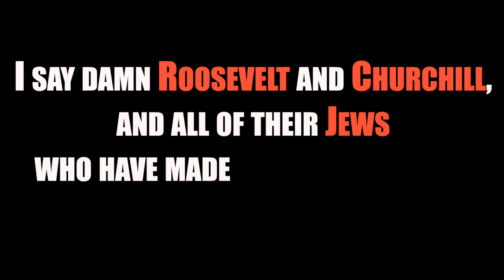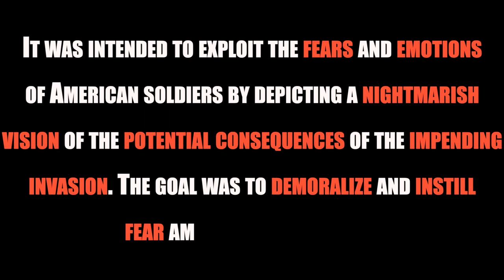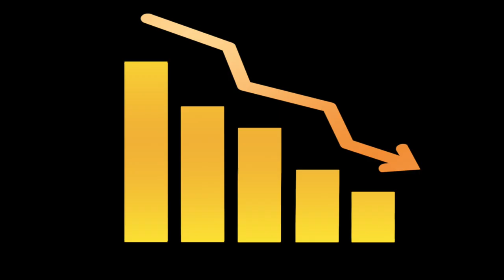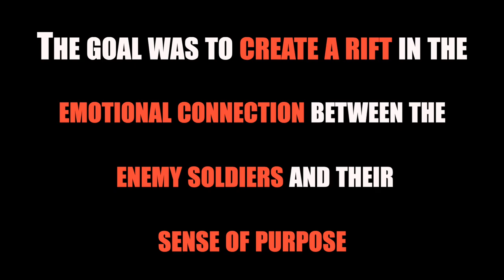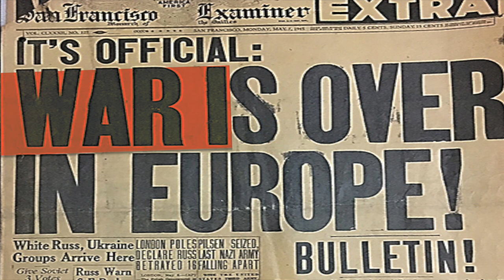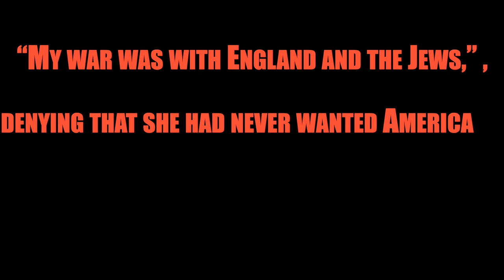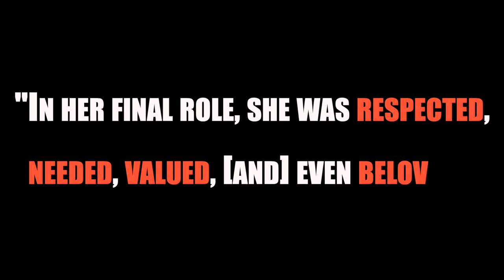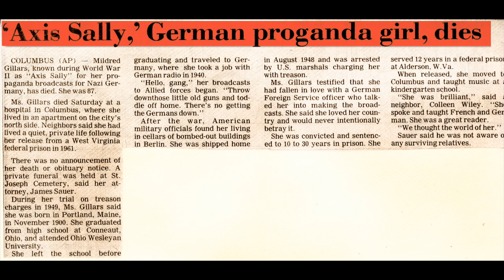Axis Sally (Mildred Gillars) | American Traitor | World War 2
Mildred Gillars, infamously known as "Axis Sally," was an American broadcaster turned traitor during World War II. She became the American voice of the Nazi Propaganda during the war. This is the story of notorious WW2 American traitor Mildred Gillars, known to Allied troops as 'Axis Sally', broadcasting Nazi radio propaganda.

Her story remains a cautionary tale of propaganda's impact and its consequences on the soldiers.

Lets find out how Mildred Gillars, an American citizen, found herself working for the Nazis against her own country, why she did it and what became of her after the war.

axis and allies germany
axis and allies 1942
east german propaganda
axis of resistance
radio
radio announcer
broadcast
Trial of Axis Sally
American Traitor
convicted Axis Sally
axis sally trailer
axis sally voice
axis sally documentary
axis sally last broadcast
axis sally broadcast
axis sally
axis sally movie
axis sally recordings
radio broadcasting
nazi propaganda in world war 2
American voice of Nazi Propaganda